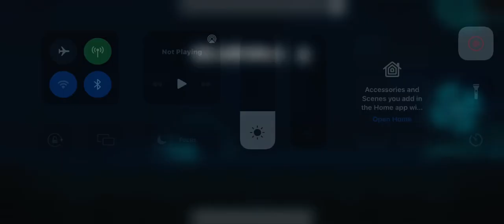CRAZY PROGRESS ON DEADLOCKED! 45% (previous. Best was 31)